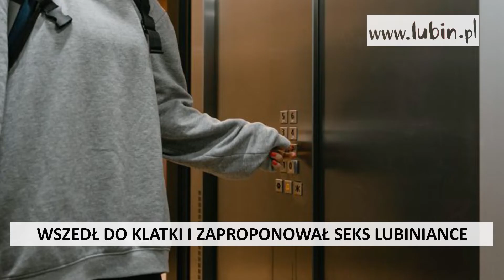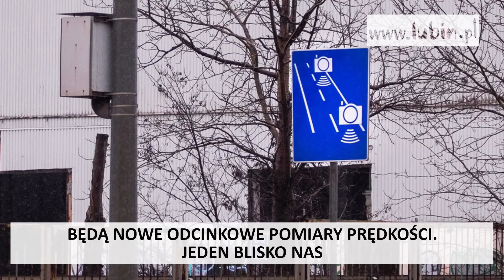2021.12.17 PODSUMOWANIE TYGODNIA NA LUBIN.PL